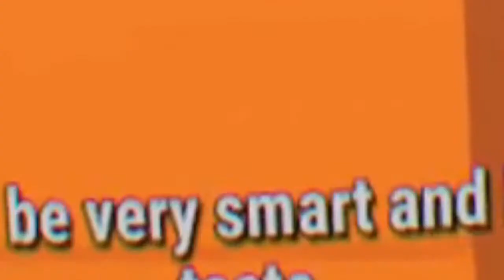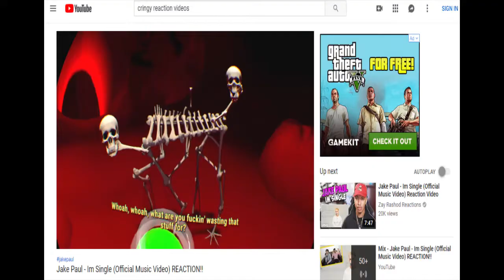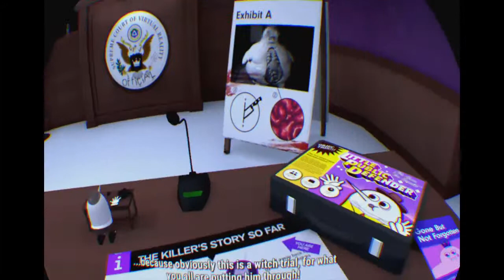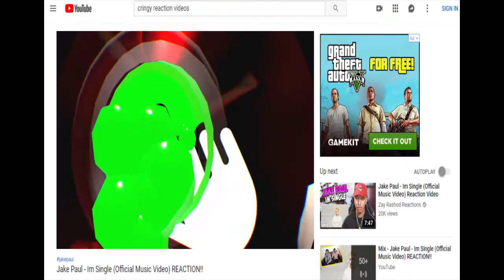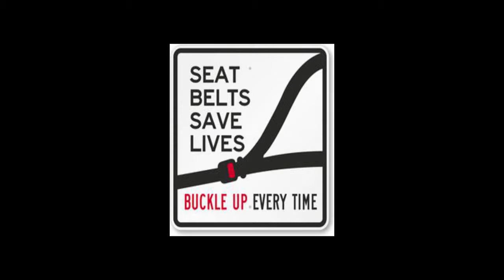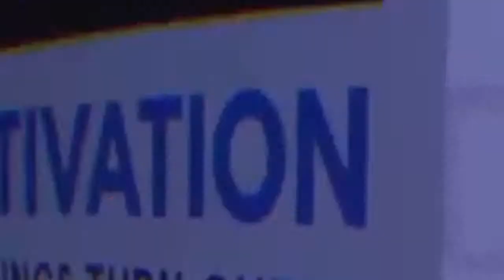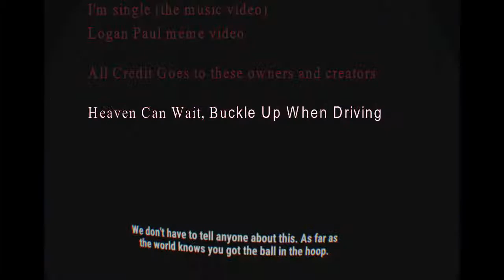30 Minutes of Accounting+(featuring Jake Paul)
If you want to consider accounting, you have come to the right place